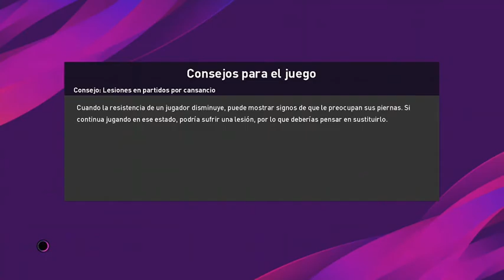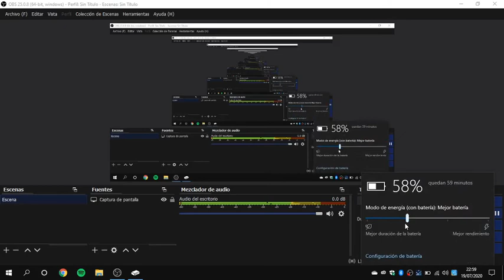Champion of the Summer '20: Gallinas vs Universidad Católica